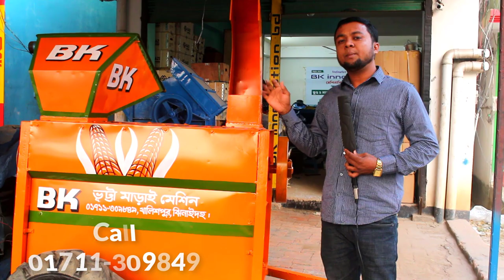ভূট্টা মাড়াই মেশিন, Corn shelling machine, ভুট্টা ভাঙ্গার মেশিন, bkbd Machine 📲►01711309849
►খালিশপুর বাজার,মহেশপুর,ঝিনাইদহ

                                     INDIA-ভারত
                ANISHMALI, GANGNAPUR, NADIA-741253
                             WEST BANGAL

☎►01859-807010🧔